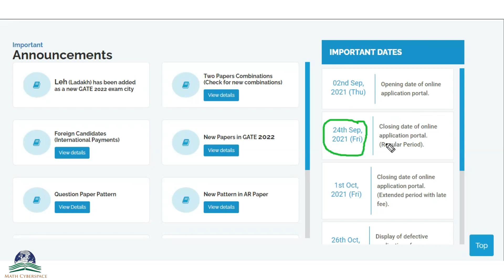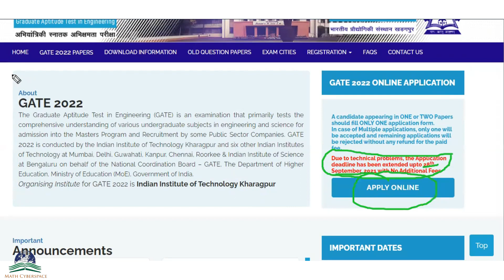GATE 2022 || New Notification || By - Dibyendu Ganai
Viewer's Feedback Form: Please submit your feedback so that we can improve ourselves.

*SHARE AS MUCH AS YOU CAN.* Thank you all from MATH CYBERSPACE.

Thank you for supporting us. Stay with us.